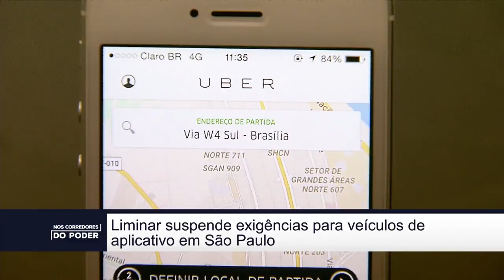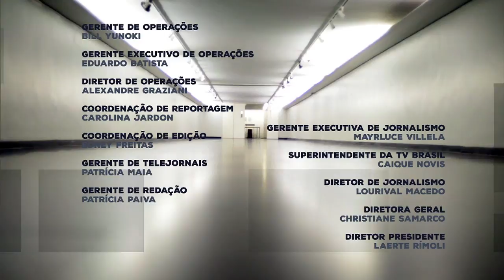Nos Corredores do Poder - 27 02 2018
Destaques desta terça-feira (27/02/18)

Fernando Segovia é substituído por Rogério Galloro

Jungmann diz que combaterá duramente a criminalidade respeitando a democracia

Presidente da Câmara diz que Congresso tem de discutir financiamento da segurança pública

Novo presidente do TST vai priorizar debate sobre reforma trabalhista

Supremo condena senador Acir Gurgacz por crime contra o sistema financeiro